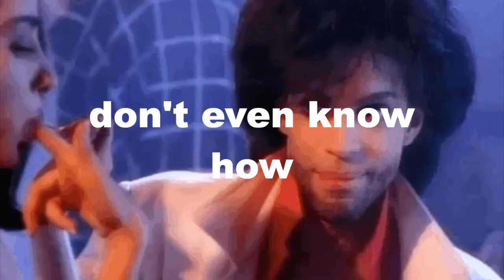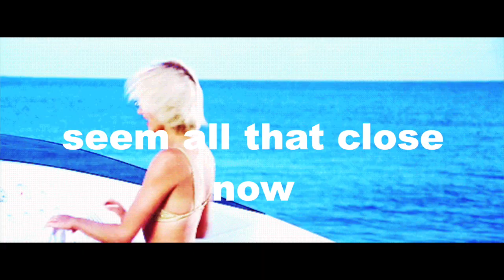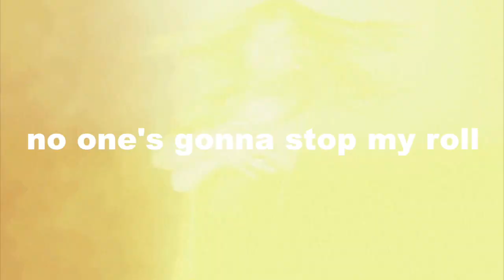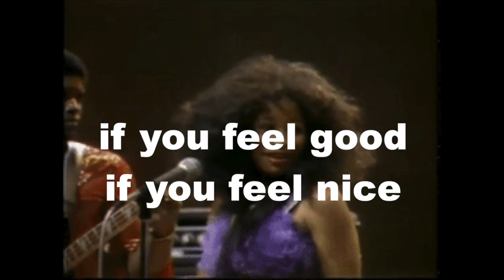Feel Good (Lyric Video) - Lulise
hope this makes you smile and FEEL GOOD!! keep streaming!

Editing by Kimmy Bri